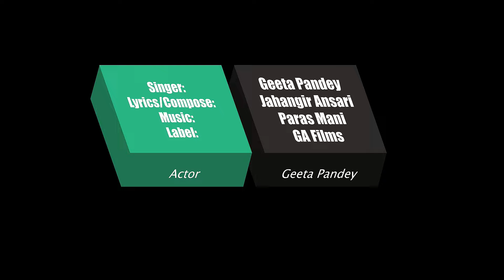New Hindi Party Songs 2021(HDVideo) | Party Ka Koi Time Nahi Hota ।Geeta Pandey Jahangir A HoliDance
GA Films Presents New Hindi Party Song "PARTY KA KOI TIME NAHI HOTA (पार्टी का कोई टाइम नहीं होता )in the voice of Geeta Pandey. The lyrics & composed by Jahangir Ansari and music and mixed by Paras Mani.

♪ Song: PARTY KA KOI TIME NAHI HOTA
♪ Singer: Geeta Pandey
♪ Lyrics/Compose: Jahangir Ansari
♪ Music/Mixed: Paras Mani
♪ Studio: SM Series
♪ Music Label: GA Films